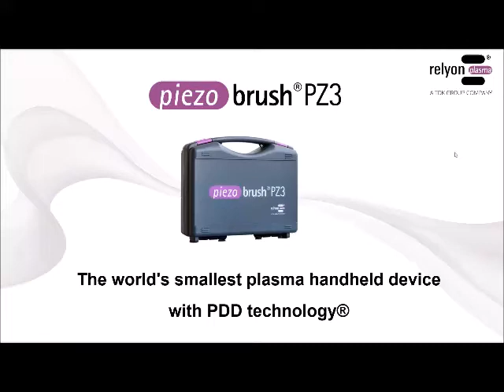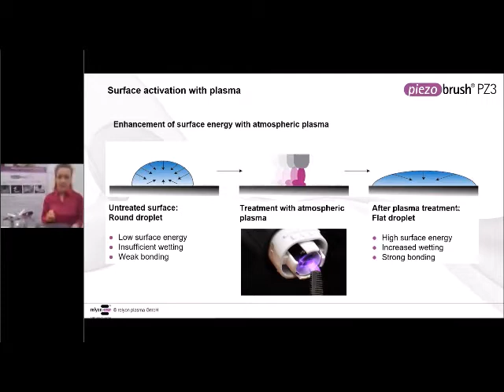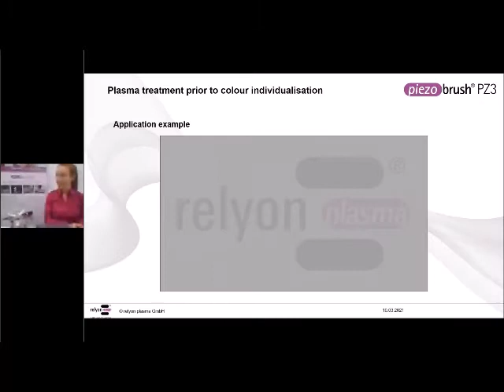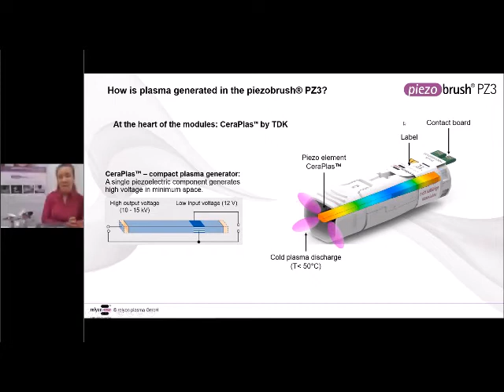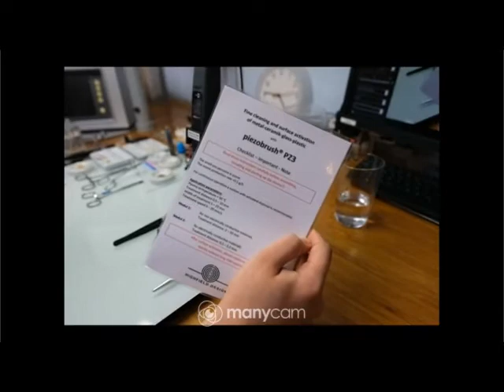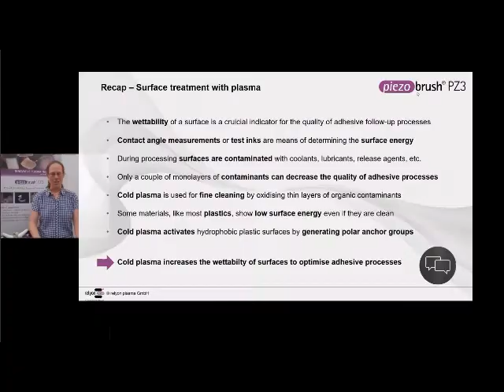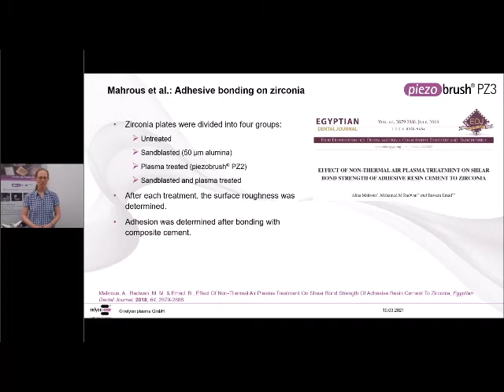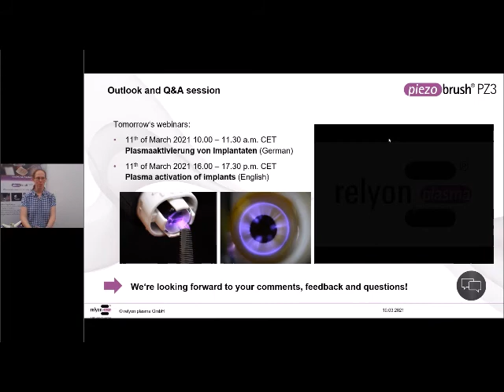Plasma handheld device PiezoBrush PZ3 in the dental lab - webinar recording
Due to the rescheduling of the IDS, the world's leading international trade fair for the dental industry, relyon plasma organized webinars to present customers and interested parties with all the latest news on plasma in the dental industry. In this context, the webinar "Plasma handheld PiezoBrush PZ3 in the dental laboratory" took place on March 10, 2021. At the beginning, there is an introduction to the topic of plasma in the dental industry - devices, applications and mode of action. In addition, users from the dental laboratory and real application examples will demonstrate live during the webinar. At the end of each webinar, various research projects will be presented, giving an outlook on the versatile possibilities with regard to the topic of plasma in the dental industry.

0:00 Introduction
9:20 Plasma handheld device PiezoBrush PZ3
41:10 Live Applications in the dental lab
1:09:00 Live demonstration PiezoBrush PZ3
1:17:20 Presentation of research projects